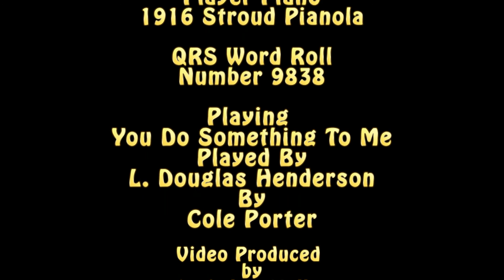You Do Something To Me by Cole Porter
1916 Stroud Pianola meets Canon HD Video Camera-You Do Something To Me by Cole Porter and played by L. Douglas Henderson.  A QRS Word Roll number 9838; This was recorded using a Canon HF S21 HD Camera using a Canon 5.1 surround microphone and encoded into Microsoft Windows Media with Dolby 5.1 surround.  Skip to half time for Mandolin mode.